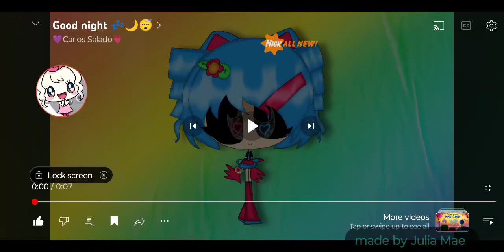good night, cuties!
I'm going to bed so I'll see you tomorrow!